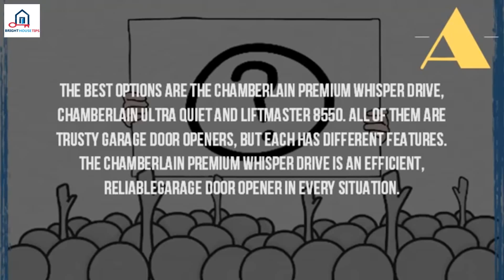Which Garage Door Opener Is Best%3F